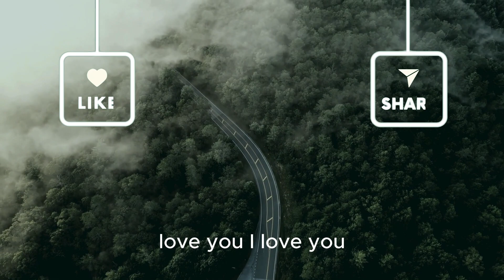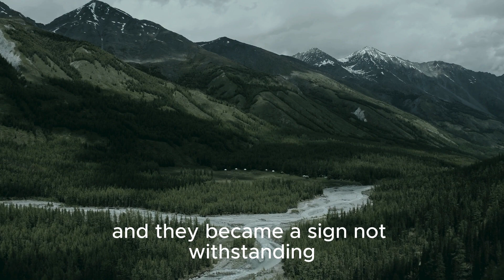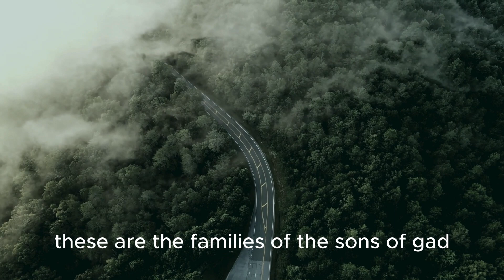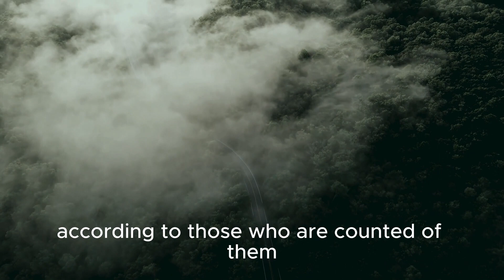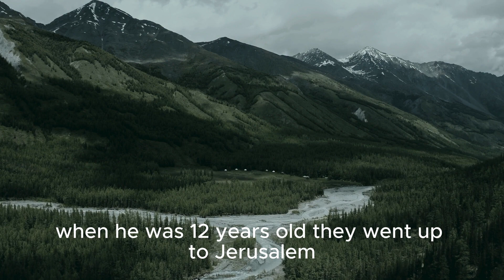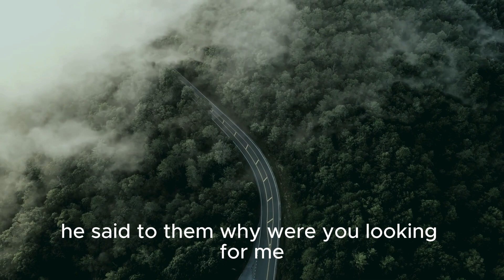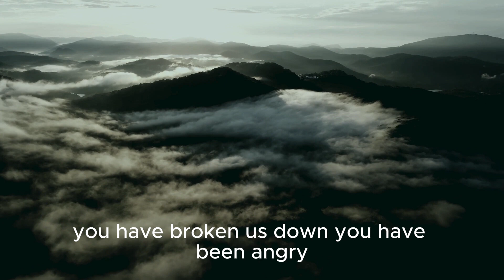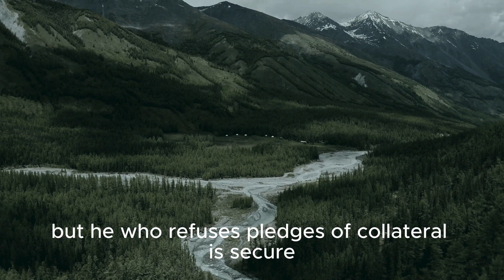Daily Audio Bible Reading - March 17 || BibleProject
Daily Bible Reading - Sunday, March 17
NUMBERS 26:1-51 | LUKE 2:36-52 | PSALM 60:1-12 | PROVERBS 11:15

NUMBERS 26:1-51: This passage from the book of Numbers contains a detailed census of the Israelites, documenting the number of men from each tribe who were able to serve in the army.

LUKE 2:36-52: In this passage from the Gospel of Luke, we learn about the prophetess Anna and the boy Jesus. Anna, a devout woman who served in the temple, praised and prophesied about Jesus. The passage also includes the account of Jesus as a young boy discussing matters of faith with the teachers in the temple.

PSALM 60:1-12: This Psalm is a prayer for deliverance, seeking God's help and protection during times of trouble. It acknowledges God as the ultimate source of strength and salvation.

PROVERBS 11:15: This verse from the book of Proverbs speaks about the consequences of guaranteeing loans for others and the importance of exercising caution and wisdom in financial matters.

Daily audio bible reading with subtitles for your christian growth and maturity. The bible is the surest way to hear from God everyday. This is a study plan to cover the bible in one year.

Daily Bible Reading. Bible stories. Bible reading for sleep. Word for today
Share this bible reading with your family and friends. Every video contains Old testament, New testament, Psalms and Proverbs daily reading.